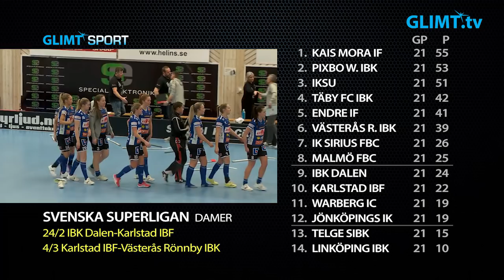SSL Karlstad-Jönköping 18 februari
Med bara några omgångar kvar kämpar Karlstads innebandydamer i SSL för att försöka nå en slutspelsplats och undvika kvalspel. Söndagen den 18 februari mötte man Jönköpings IK hemma i Colorama Arena. Två lag som båda stod på 19 poäng inför omgång 21.